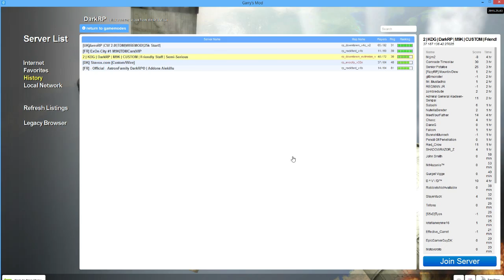Garry's Mod - Trolling Angry ADMINS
This game is too funny.